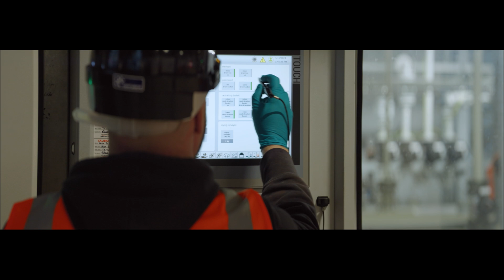The Royal Mint | Recovering gold from electronic waste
Explore The Royal Mint’s pioneering new plant, which is recovering gold from electronic waste and providing a more sustainable source of precious metals. Using world-first patented chemistry from Canadian clean tech company Excir, The Royal Mint is recovering gold from printed circuit boards found in everyday electrical items.